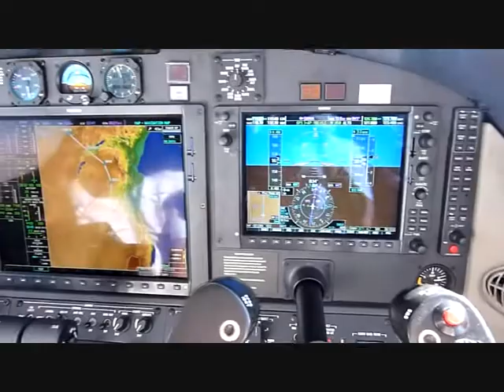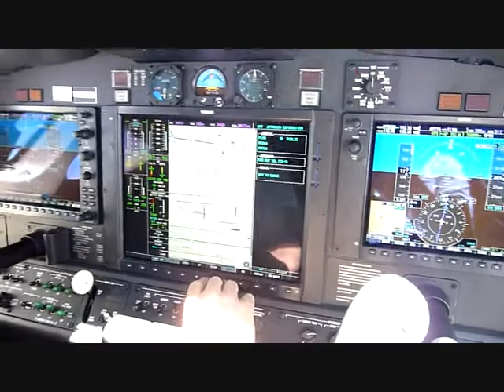Flying from South Africa to Zambia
Citation Jet Mustang